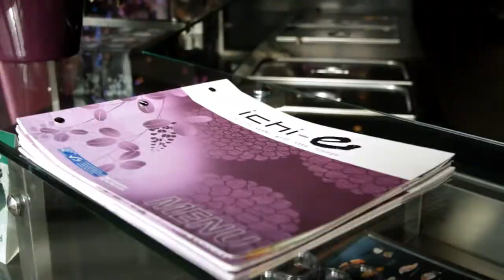DiningCity presenteert: Ichi-E